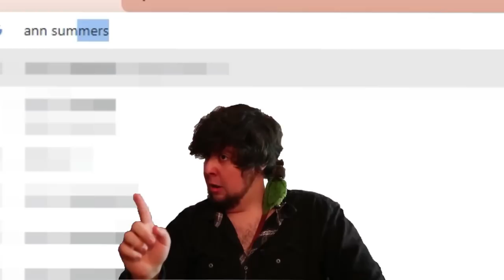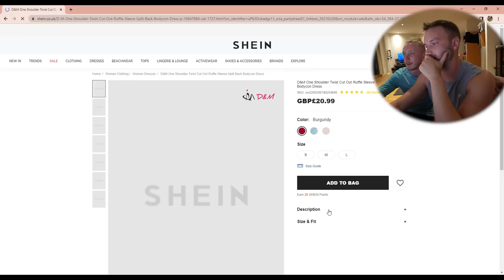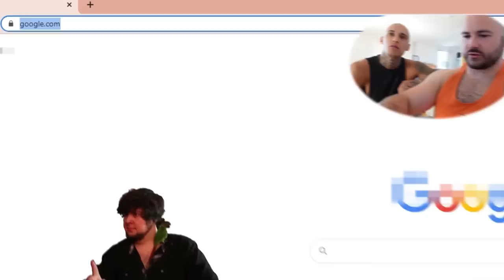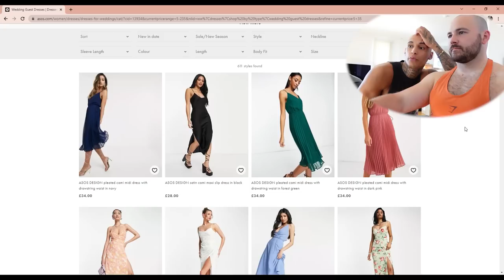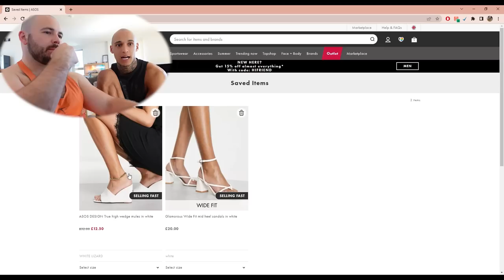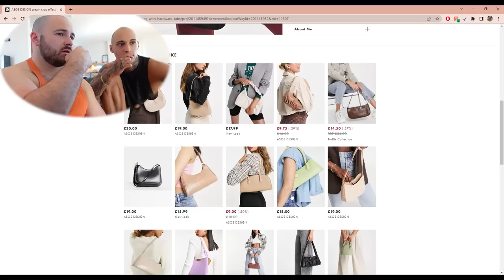Brother vs. Boyfriend WEDDING OUTFIT CHALLENGE